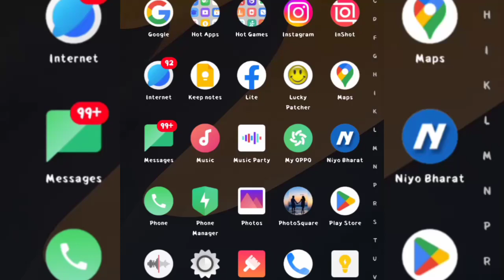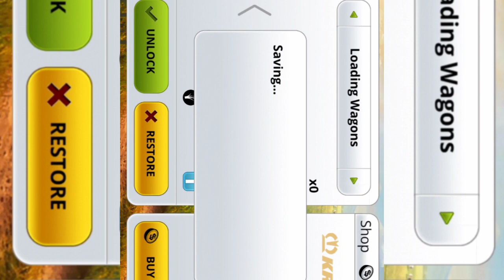FS 14 ko Hack kaise kare | How to Hack fs 14 | 2022 new video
hello friends FS 14 ko hack kaise kare ise video me aapko pura bataya gaya hai please watch this video fs 14 new hack tricks like shere